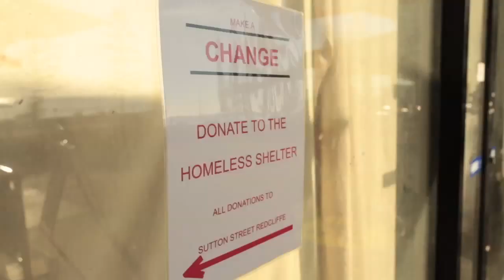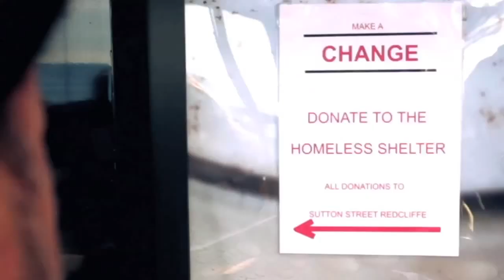Homeless.. Tropfest film tsi change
A day in the life of a homeless man and his faithfull dog. Beautiful scenes all shot in Redcliffe Australia. Tropfest short film..Big thanks to Andrew Nathan. Roland Irwin, Grant Shaw, Gabi black, Brenda Johnstone, Brenda Cleere, Kyle Dawson, Caesar, Peter Sasch , Anne Mcindoe, Bettina Westaway, Richard Lancaster Tony from Reddys Kababs and Moreton Bay Council